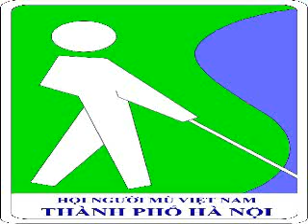06 Chaan dung cán bộ/hội viên: Nữ sinh khiếm thị mang “Ánh sáng trái tim đến với trẻ em yếu thế.